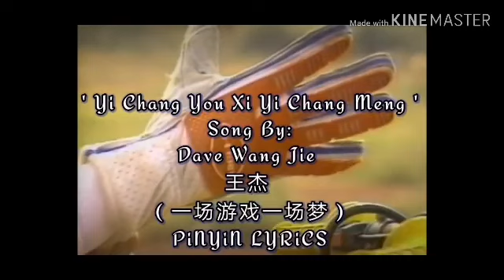Yi Chang You Xi Yi Chang Meng-Song By Dave Wang jie Pinyin Lyrics